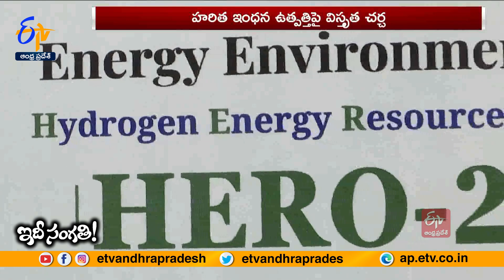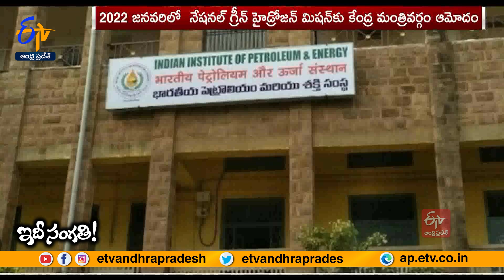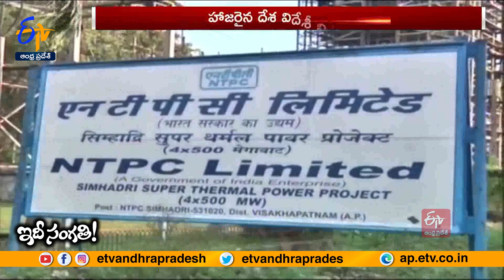National Green Hydrogen Mission | What's It & How It Is Going to Control Pollution? || Idi Sangathi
గాలి, నీరు, ఆహారం. ఒకటేమిటి భూమిపై ఉన్న ప్రాణి కోటి ప్రతి అవసరాన్ని తీరుస్తున్న గొప్ప మనసు ప్రకృతిది. తరగని వనరులతో తులతూగుతూ మానవాళికి ప్రకృతి చేస్తున్న మేలు వెలకట్టలేనిది. అంత మేలు చేస్తున్న ప్రకృతికి మానవుడే ఎనలేని కీడు చేస్తున్నాడు. కాలుష్యం పేరిట దానిని కుళ్లబొడుస్తున్నాడు. ముఖ్యంగా వాయు కాలుష్యం భూమి మనుగడకే ప్రమాదకరంగా మారింది. దీనిని తగ్గించేందుకు ఇప్పుడిప్పుడే చర్యలు ప్రారంభం అవుతున్నా ఈ దిశగా గతంలోనే కేంద్ర ప్రభుత్వం ఓ కీలక నిర్ణయం తీసుకుంది. గ్రీన్ హైడ్రోజన్ మిషన్ అనే స్కీమ్ ను ప్రారంభించింది. 2030 నాటికి భారత్ గ్రీన్ హైడ్రోజన్ ను ఉత్పత్తి చేసి వినియోగంలోకి తీసుకురావాలని లక్ష్యంగా నిర్దేశించుకుంది. ఈ పథకంలో పెట్టుబడులు పెట్టే వారికి ప్రత్యేక ప్రోత్సాహకాలు ఇవ్వాలని కూడా నిర్ణయించుకుంది. మరి, గ్రీన్ హైడ్రోజన్ మిషన్ అంటే ఏమిటి..? దీనిద్వారా నిజంగానే కాలుష్యాన్ని నియంత్రించవచ్చా..? ఈ మిషన్ కోసం భారత్ దగ్గర ఉన్న వనరులేమిటి..?